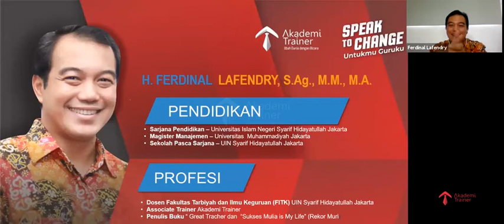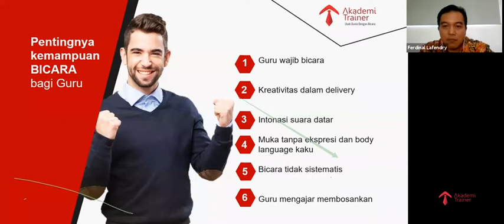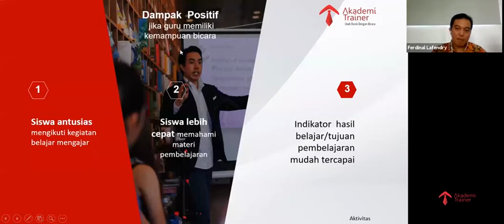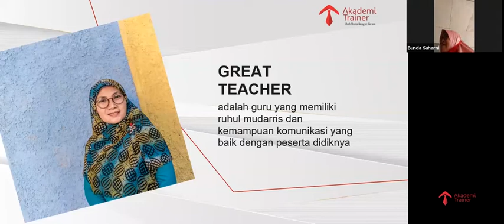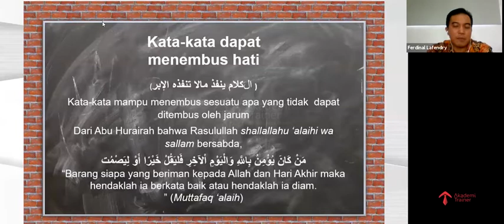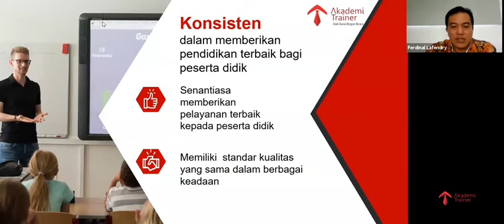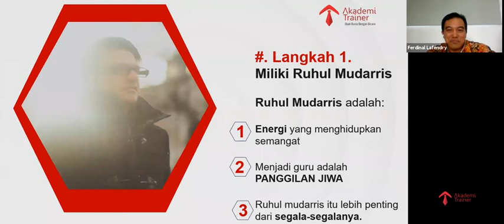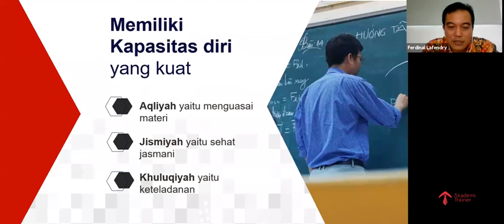Great Communication For Great Teacher ( Part 1 )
ANDA SEORANG GURU?
MILIKI KEMAMPUAN INI, DAPAT MENGHANTARKAN PESERTA DIDIK MENCAPAI PUNCAK KESUKSESAN.
Setiap guru ingin menyaksikan peserta didiknya mencapai puncak kesuksesan, karena hal ini merupakan kebahagiaan yang tak ternilai bagi kita seorang guru.
Namun, untuk menghantarkan peserta didik mencapai puncak kesuksesannya, kita sebagai seorang guru perlu memiliki kemampuan khusus.
Salah satunya adalah kemampuan BICARA YANG MENGUBAH.
Tidak sedikit guru di luar sana yang memadamkan impian peserta didik dengan kata-katanya.
Dan hanya segelintir guru yang dapat menyalakan impian peserta didiknya dengan kata-kata yang mengubah.
Bagaimana kita dapat menjadi segelintir orang yang setiap kata-kata kita dapat mengubah keadaan peserta didik bahkan dapat menghantarkannya mencapai puncak kesuksesan?.
SPEAK TO CHANGE UNTUKMU GURU.
GREAT COMMUNICATION FOR GREAT TEACHER.
Sebuah program eksklusif Akademi Trainer merayakan HARI PENDIDIKAN NASIONAL didedikasikan untuk para guru agar memiliki kemampuan bicara yang mengubah.
Benefit :
1. Mendapatkan kemampuan menginspirasi dan memotivasi peserta didik.
2. Mendapatkan kemampuan menyusun konten bicara yang sistematis mudah dipahami.
3. Mendapatkan kemampuan bicara yang berpengaruh.
Program ini dipandu oleh trainer yang berpengalaman dalam mengelola sekolah dan training guru, yaitu: .
H. Ferdinal Lafendry, MM., MA.
▪Associate Akademi Trainer, Great Teacher Trainer
▪Penulis buku: Great Teacher Pencetak Anak Berkarakter.
▪Dosen FITK UIN Syarif Hidayatullah Jakarta.